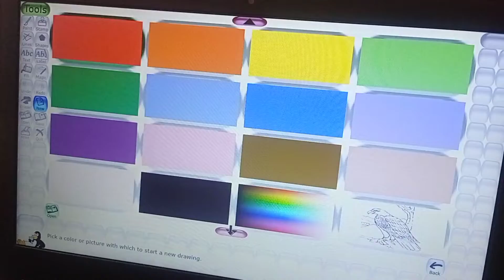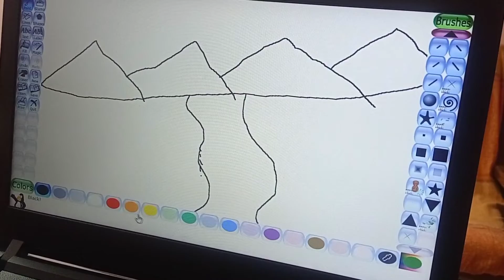Scenery in TUX Paint